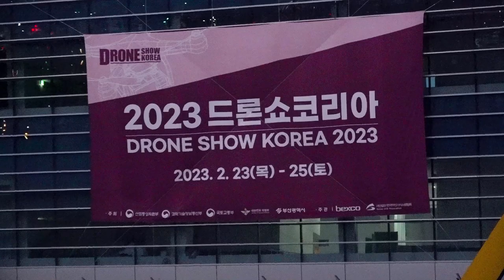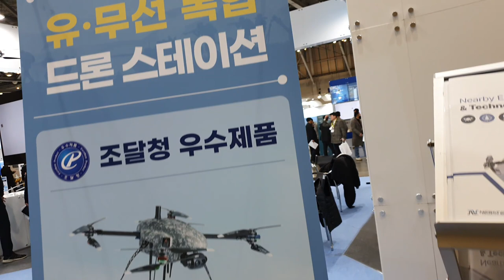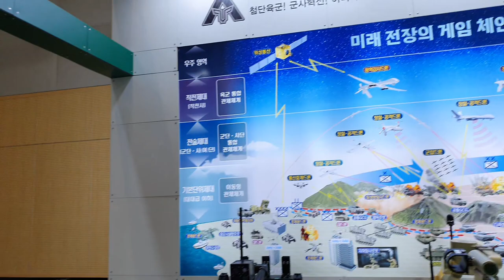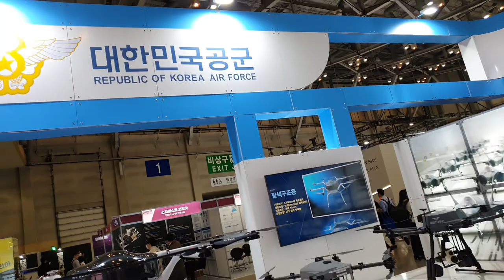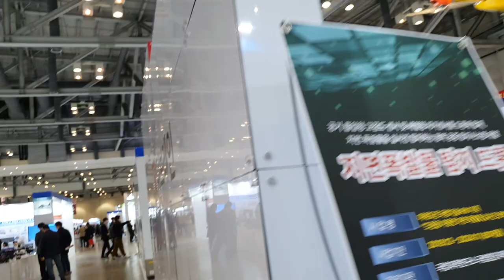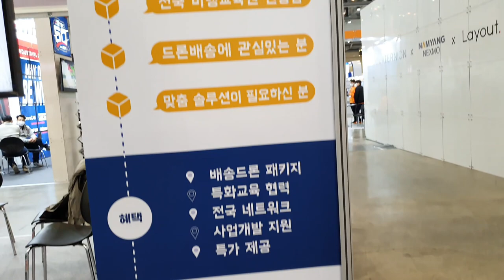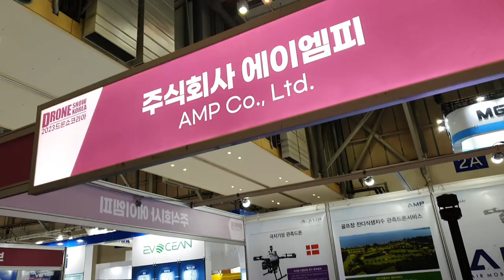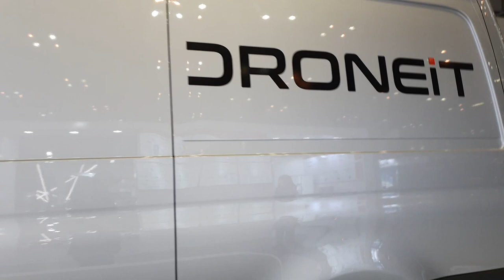2023 드론쑈코리아/부산벡스코/kbmtv영상김감독